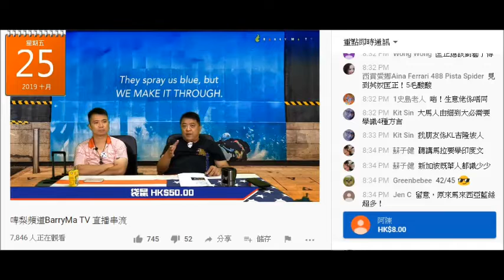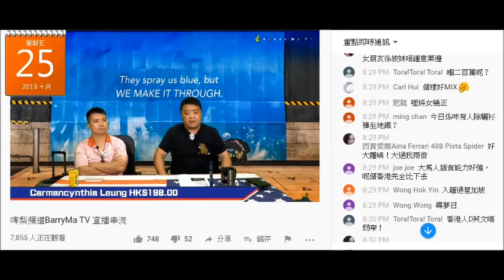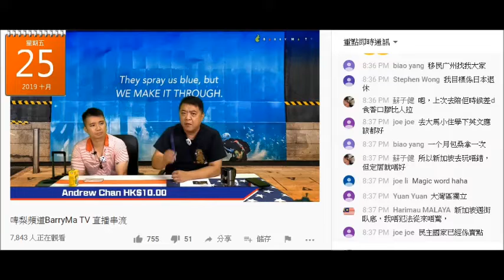20191025 啤梨晚報撚屌馬健賢一直鳩吹個講座有份講，而家變掛吹唔知有無得講，又吹俾咗好多客個發展商，又鳩叫腦殘自己去講座睇佢有幾多客，到最後都係要腦殘搵佢做mm2h兼報團